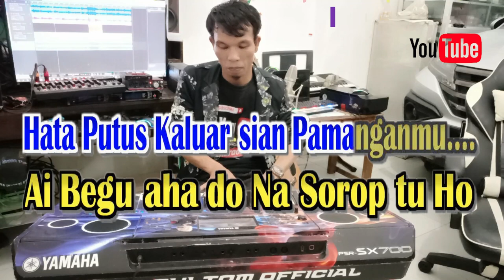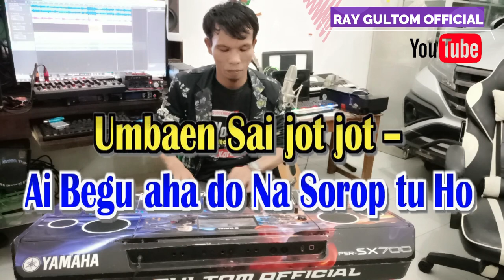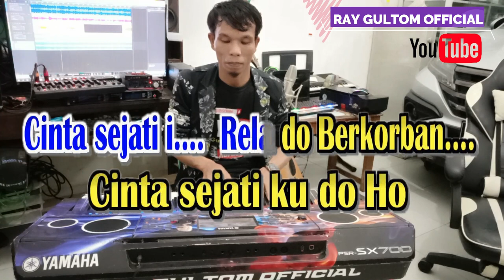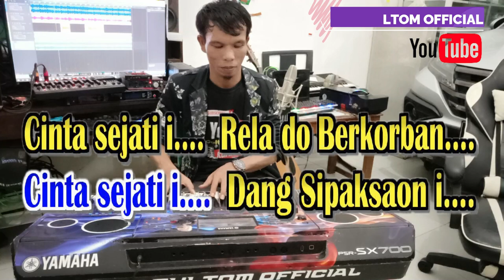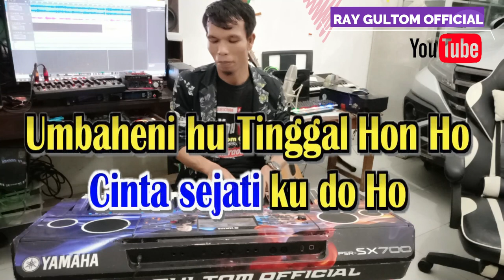KARAOKE SANDIWARA / CINTA SEJATI DANG SIPAKSAON || NADA STANDART COWOK - CIS = DO - Bulan Panjaitan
Kita Buat Karaoke Lagu ini Atas izin dari pencipta lagu. " Bulan Panjaitan "

LIRIK SANDIWARA / CINTA SEJATI DANG SIPAKSAON

Sandiwara... - Sandiwara... -
Marsandiwara Ho tu Au. -
Dang boi Muba...- Dang boi muba be Ho -
Saleleng ni Ngolumi……. -

Jot jot sai jot_jot - Mangido sirang ho tu Au -
Dang Sahali dua hali -
Hata Putus Kaluar sian Pamanganmu. -
Ai Begu aha do Na Sorop tu Ho -
Umbaen Sai jot_jot –
Mangido Sirang ho tu Au. -

 Sahali dua hali - Sai Hutiopi Ho ito -
Alai Sai Marbadai - Roha dohot…. Pikkiranki… -
Songon dia pe Gomos na Hutiop Ho -
Ai Anggo Au dang Adong be di Roham da Hasian... -

Reff.
Cinta sejati i…. - Dang Sipaksaon i…. -
Cinta sejati i…. - Rela do Berkorban…. -
Cinta sejati ku do Ho -
Umbaheni hu Tinggal Hon Ho -
Asa boi dapot mu -
Na umbagak…. - Jala na umburju Sian Au…. -